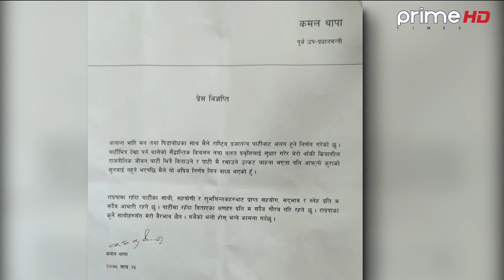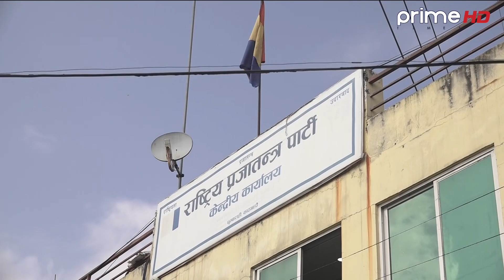PrimeHD|| कमल थापाले छोडे राप्रपा, अब विश्राम कि नयाँ पार्टीको अध्यक्ष ?